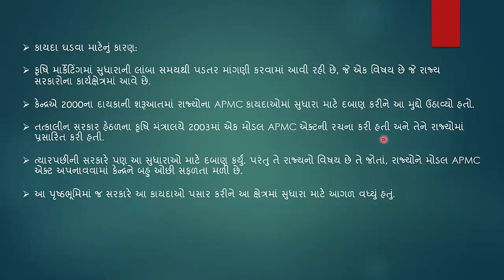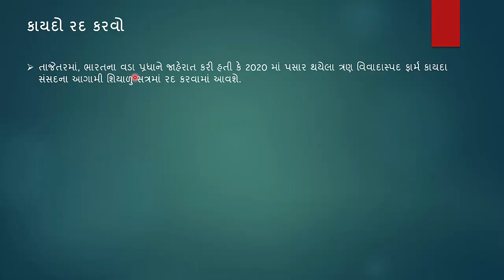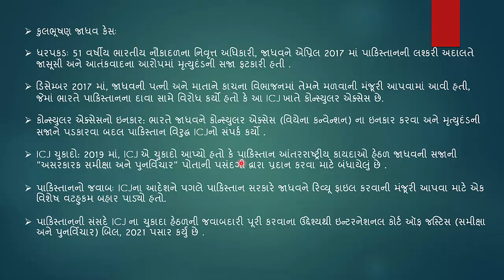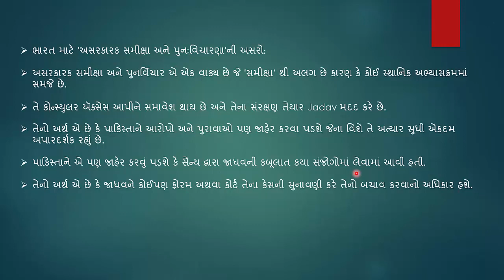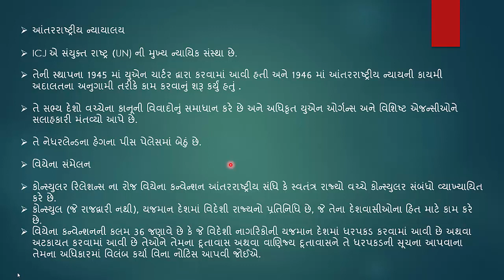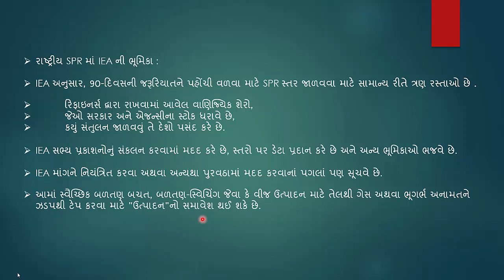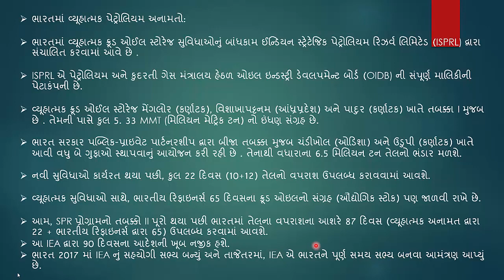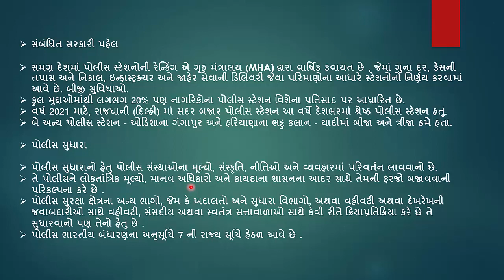GUJARATI CA PART 57